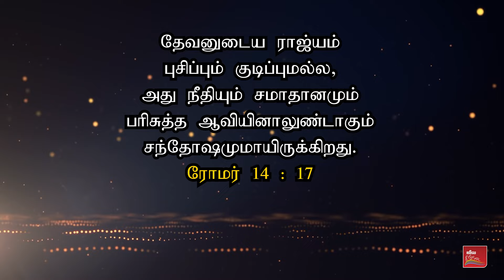சபை என்பது குடும்பமா, கொண்டாட்ட மையமா ? | கிறிஸ்தவ விழிப்புணர்வு செய்தி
Is Church a Celebration Centre ? | Christian Awareness Message | Samsonpaul

►► Our Address :
SAMSONPAUL
LIVING STREAM MINISTRIES
126. Muthiya Mudaliyar street,